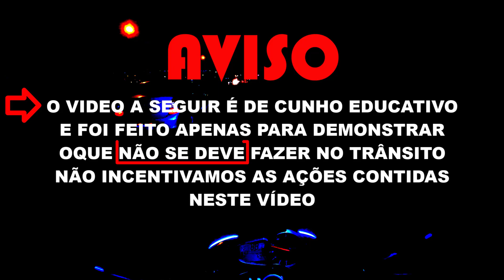Acelerando Depois da 18:00 MOTOVLOG Noturno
Aquele rolezinho Básico de 600cc a noite Curtindo a Street triple 675